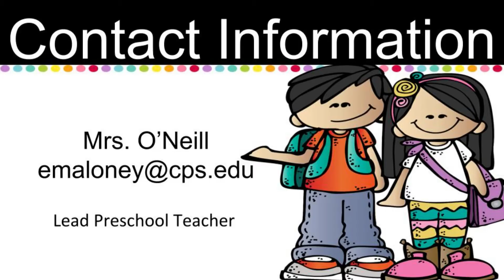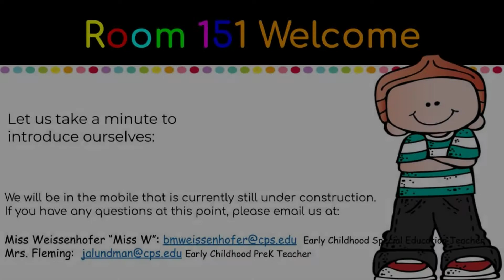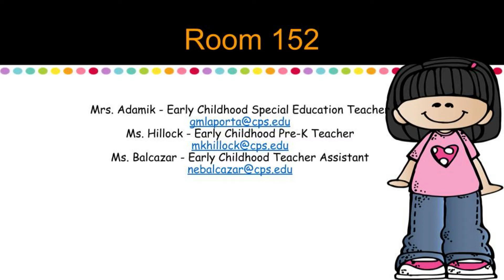Durkin Park SY 20-21 Virtual Open House PreK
Welcome Durkin Park Community!!!

This is Pre-School's Open House Presentation for the 2020-21 School Year.